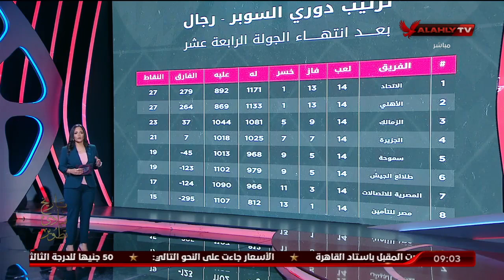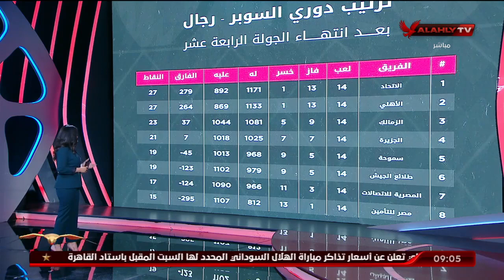الاستوديو التحليلي ما قبل مباراة الأهلي 🆚 المصرية للاتصالات بدوري سوبر كرة سلة رجال | كامل